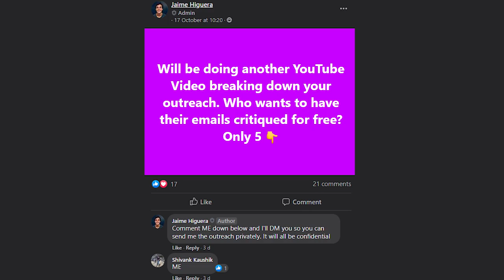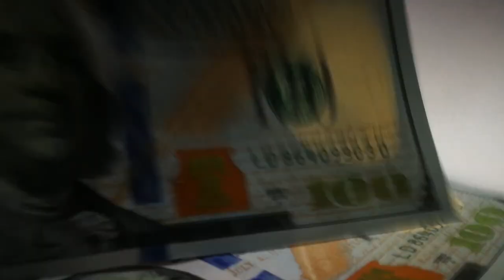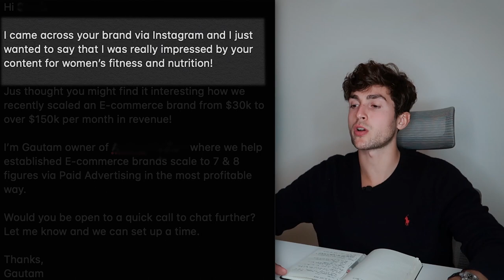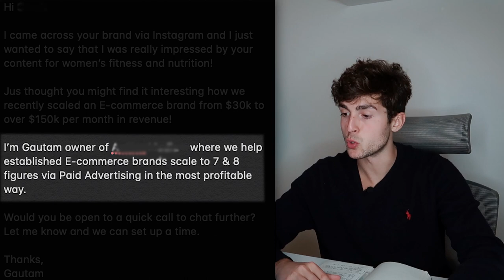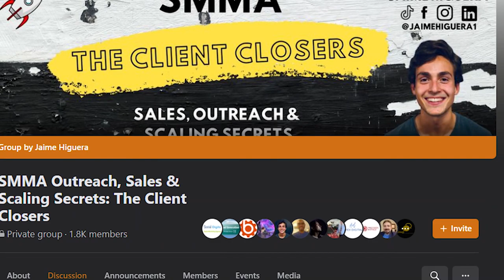Reacting to Cold SMMA Emails [step-by-step analysis]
A few days ago, I asked my free Facebook community if they wanted me to analyse their cold outreach and emails for their social media marketing agency.

I got a lot of responses and in this video, I break down step by step the good, the bad and the ugly.